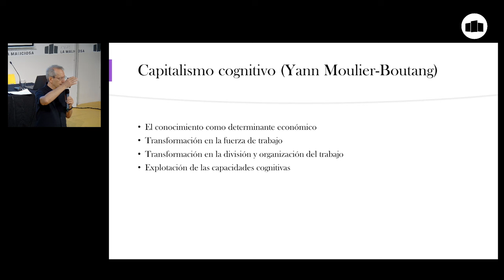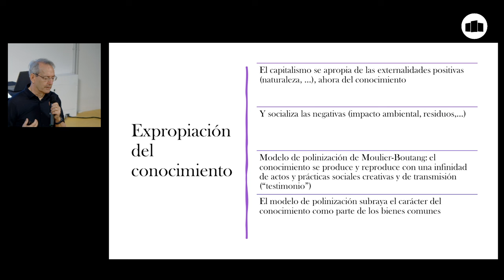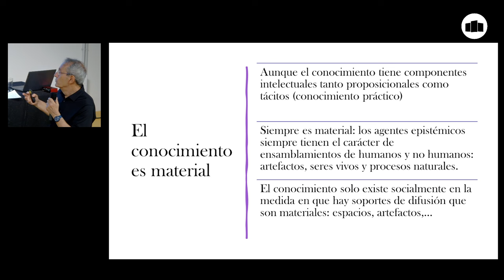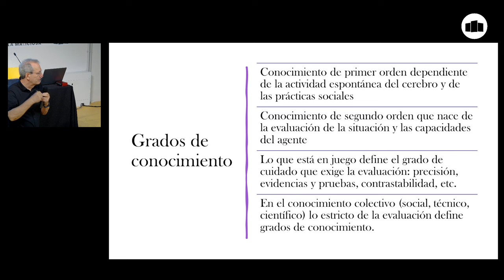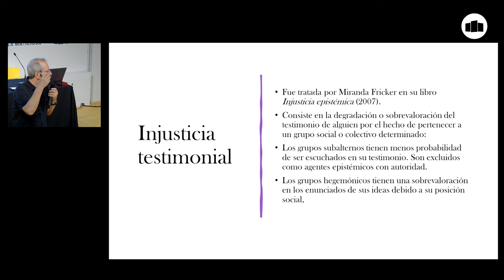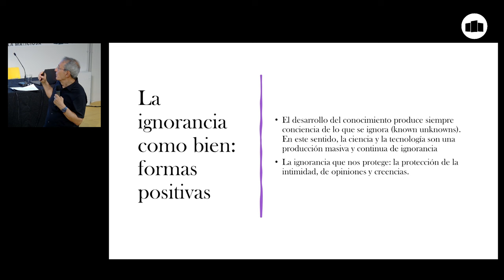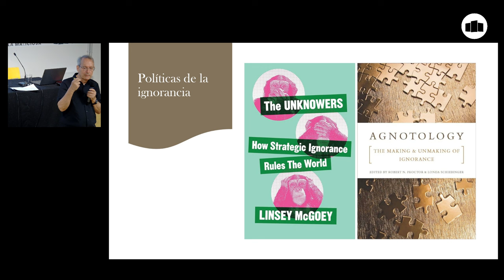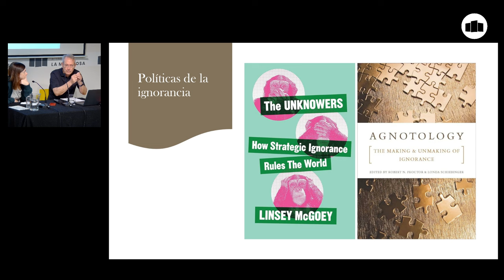OEM24 - "Políticas de conocimiento, políticas de ignorancia"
Conferencia impartida por Fernando Broncano, filósofo y catedrático de Filosofía de la Ciencia en la Universidad Carlos III de Madrid